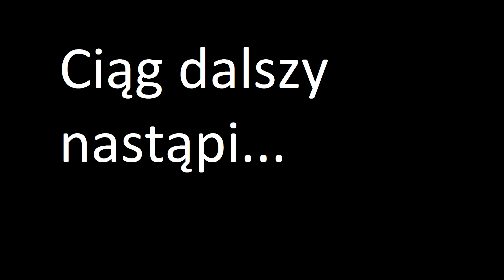139. Październikowa wizyta w szklarni